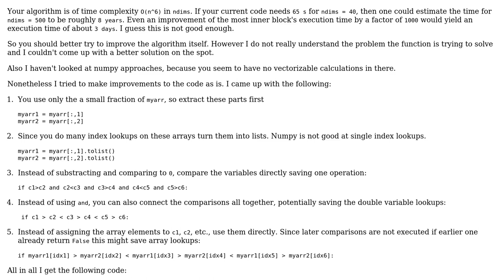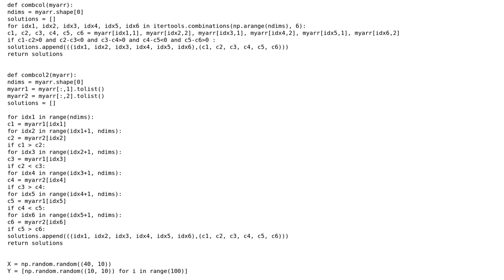Fastest way for working with itertools.combinations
With thanks & praise to God, and with thanks to the many people who have made this project possible! You are responsible for your own actions.